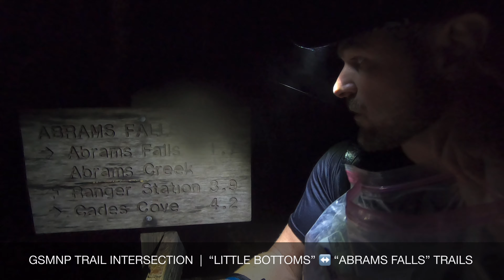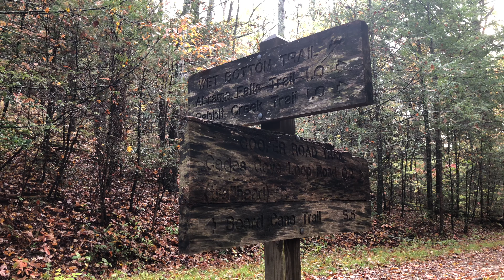HIKING & CAMPING | ABRAMS CREEK AREA, GREGORY BALD, & CADES COVE | 50+ MILES IN OCTOBER - EPISODE 3